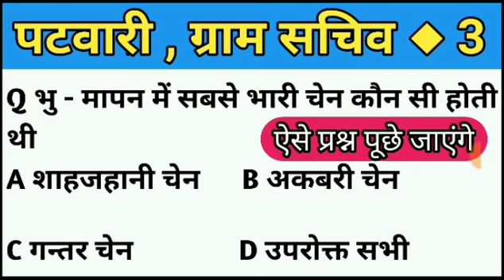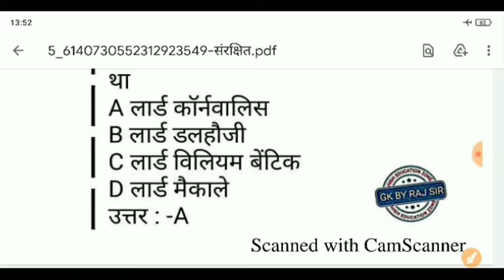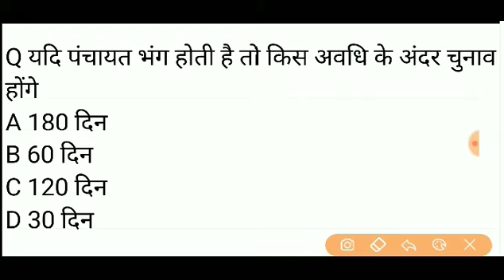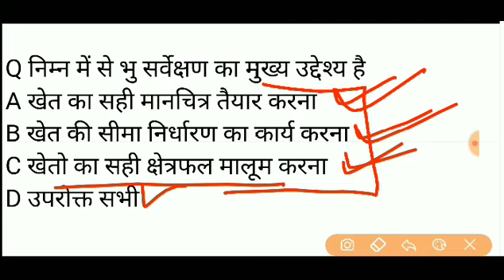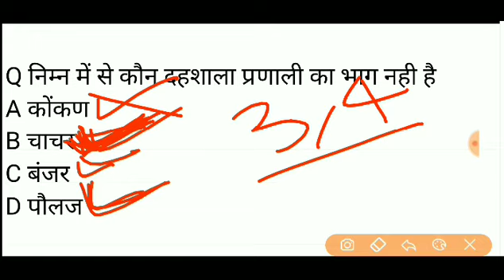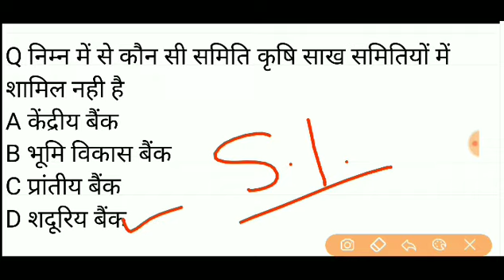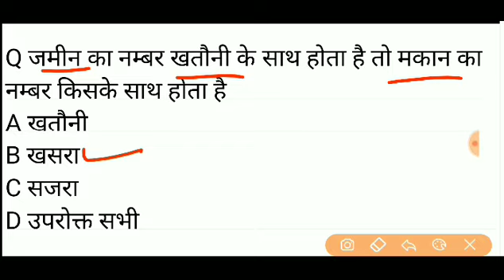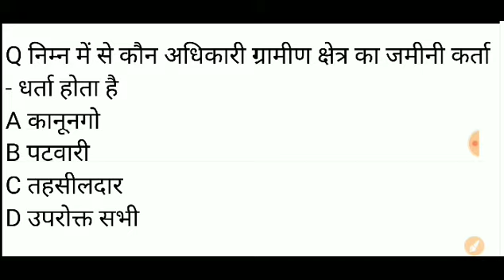पटवारी खेवट सजरा खसरा अकबरी चेन भु मापन व्यवस्था शानदार क्लास HSSCPATWARIEXAMS GRAM SCHIV 👍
कंप्लीट बुक लेने के लिए msg करें 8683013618
ONLY WSP // RS 120₹